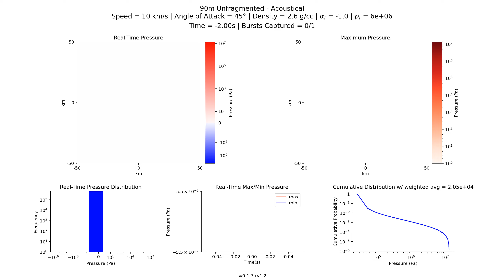Acoustical (Technical): 90m unfragmented, 10 km/s, 2.6 g/cc, 45°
Simulation of pressure blast wave observations of an unfragmented 90m asteroid impacting Earth's atmosphere. Asteroid modeled with speed of 10km/s, density of 2.6g/cc, and entry angle of 45°.

The interaction between the incoming asteroid and the atmosphere releases an audible "boom" which is sonified here based upon an arbitrary observer's position at (0,0).